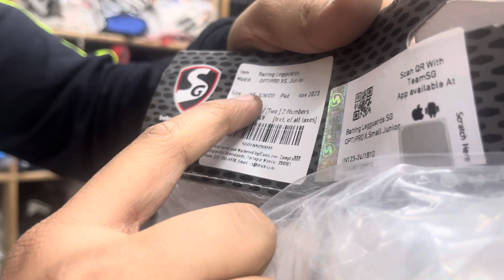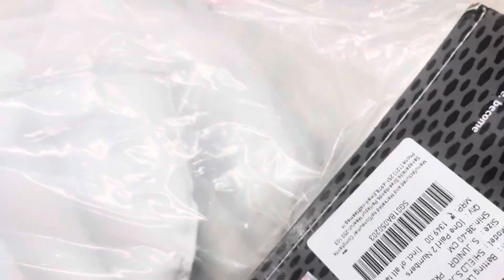Aisi live unboxing nahi dekhi hogi sg ki | Vansh sports Delhi